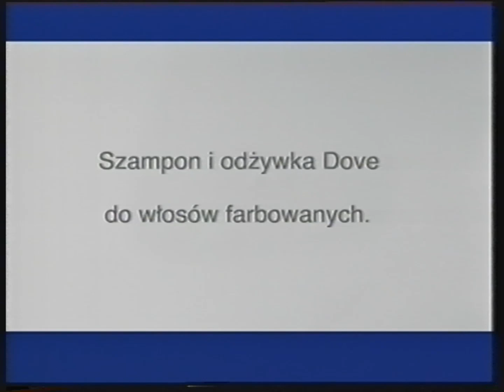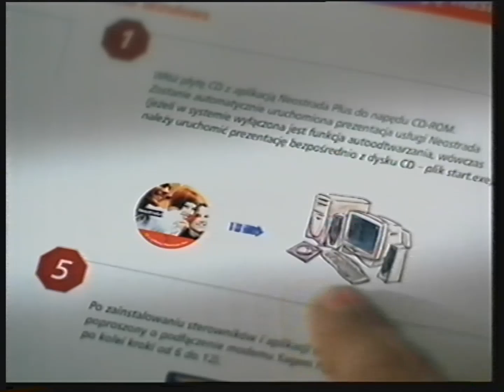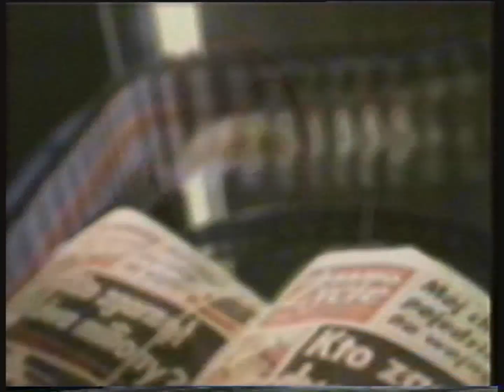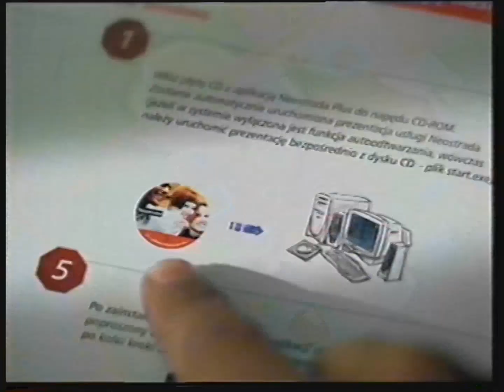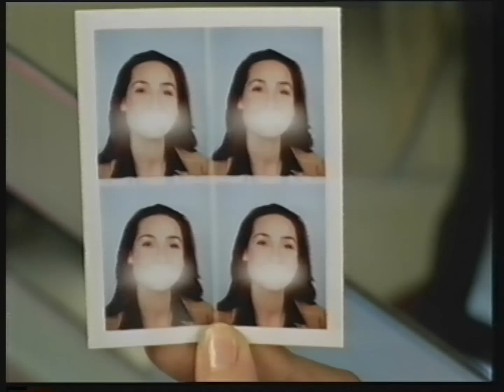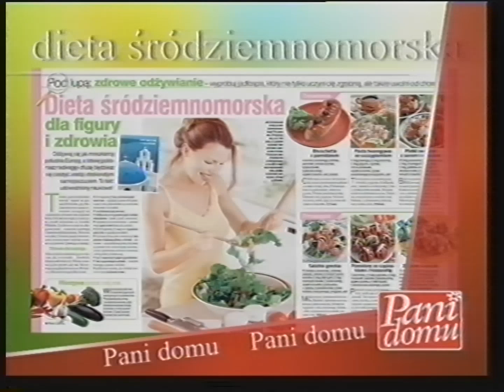Polsat - Reklamy, zapowiedzi i belki z 13 lipca 2003